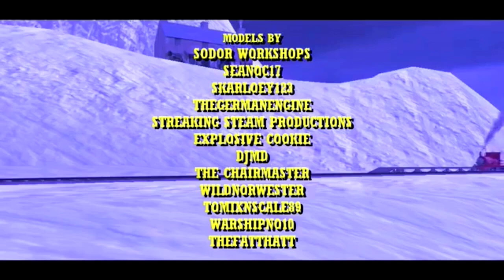(Reupload) Snow (Trainz remake)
Here is another Skarloey Rheneas trainz video. This one is on Vimeo but I wanted to make it on here too. Enjoy

END CREDITS MUSIC: Let It Go (feat katfyr)